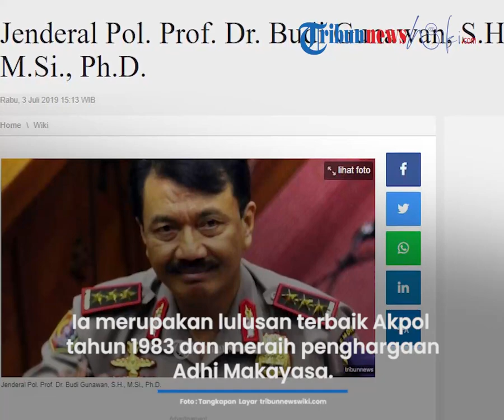Sosok Jenderal Pol Prof Dr Budi Gunawan, S H , M Si , Ph D Adalah Tokoh Kepolisian RI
TRIBUN-VIDEO.COM, .COM-Jenderal Pol. Prof. Dr. Budi Gunawan, S.H., M.Si., Ph.D.adalah tokoh kepolisian Indonesia.

Ia menjabat sebagai Kepala Badan Intelijen Negara sejak 9 September 2016 menggantikan Sutiyoso.

Sebelumnya, ia pernah menjabat sebagai Wakapolri mendampingi Jenderal Pol. Badrodin Haiti sejak 22 April 2015 dan Jenderal Pol. Tito Karnavian sejak 13 Juli 2016, hingga dilantik sebagai Kepala BIN pada 9 September 2016.

Pada tanggal 2 September 2016, Presiden Jokowi menunjuk Jenderal Pol. Budi Gunawan menjadi Kepala BIN menggantikan Sutiyoso dan mengirimkan surat kepada DPR.